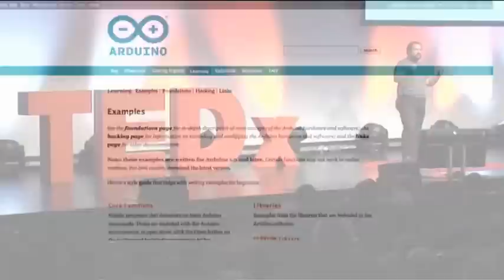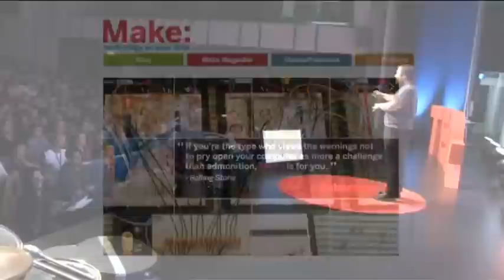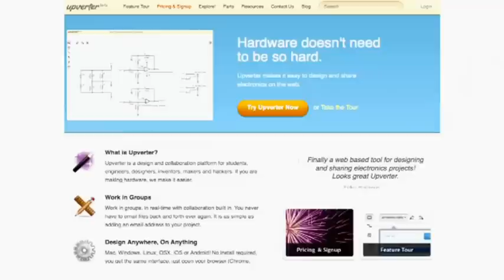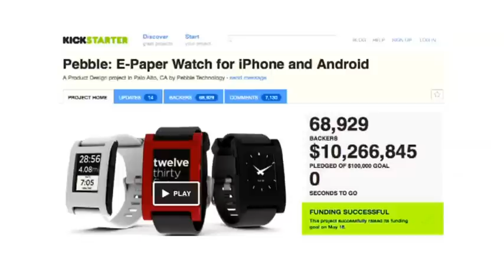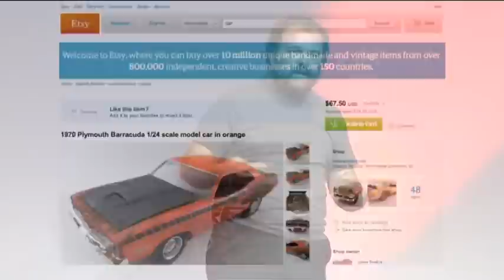Innovation 3.0: Massimo Banzi at TEDxBerlin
Massimo Banzi's Talk, "Innovation 3.0" at TEDxBerlin 2012 "Future 3.0".